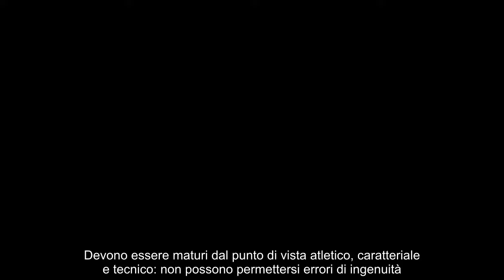L’Inter sfida City e Arsenal offerta per il super talento dal Brasile